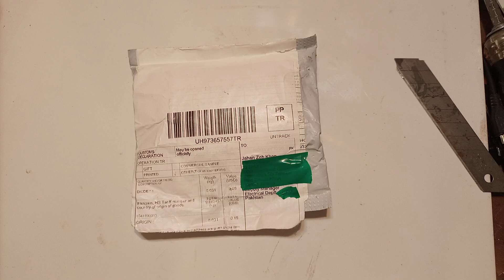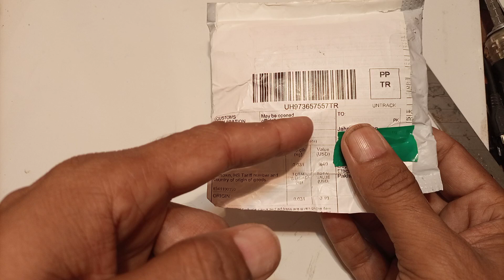12N60 power Mosfet from China. Mosfet power supply. electronics components review. aliexpress order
Here in this video you  will get review on mosfets 12n60 9n60 7n60 4n60 10n60 11n60 14n60 18n60 20n60 power mosfets which I ordered from aliexpress china market. 12N60 power Mosfet from China. Mosfet power supply. electronics components review. aliexpress order you will know why you don't get your items in time.